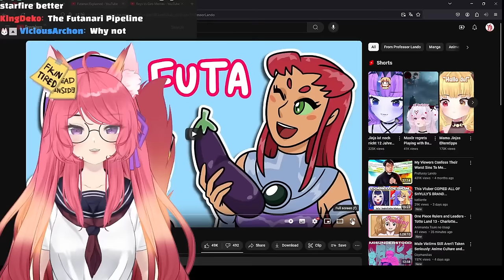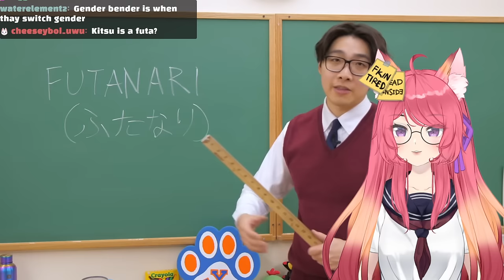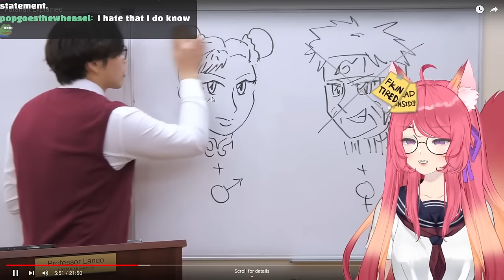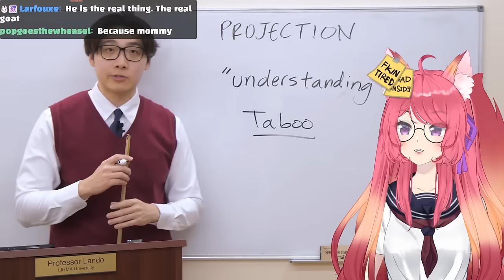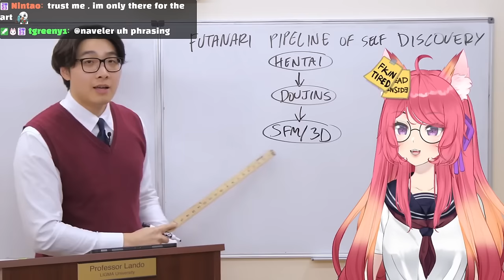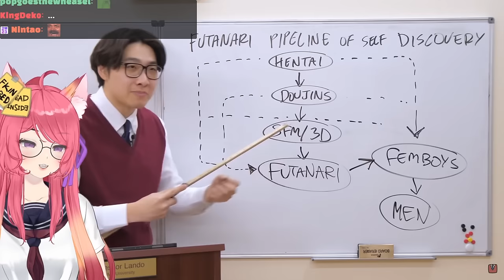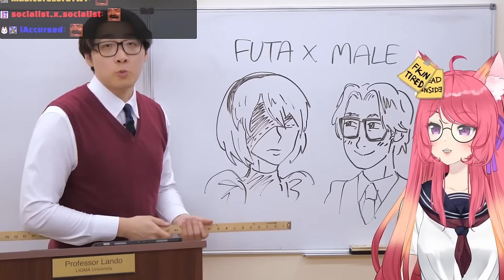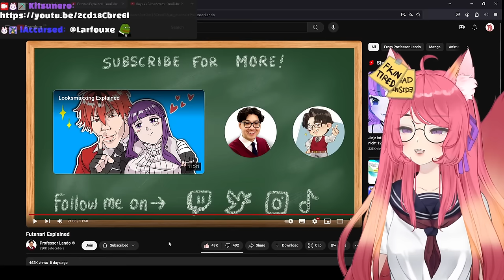Futanari Explained | Kitsu reacts to Professor Lando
◆ FOLLOW ME ◆